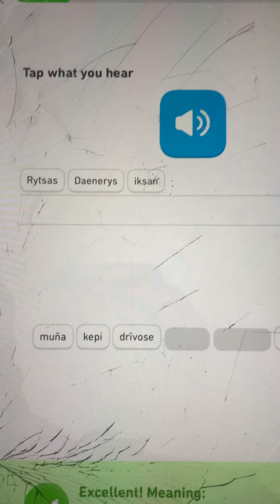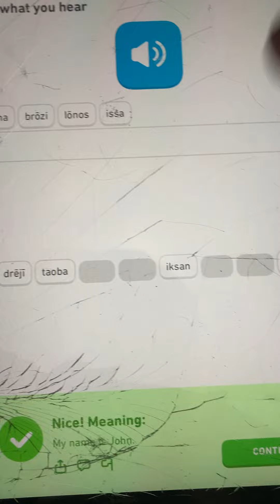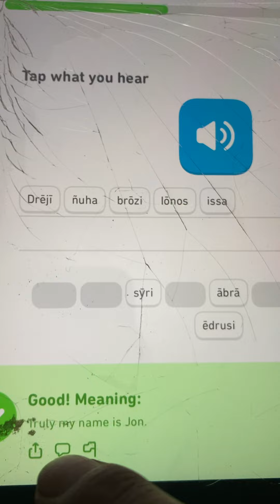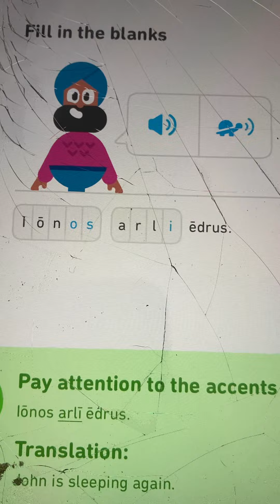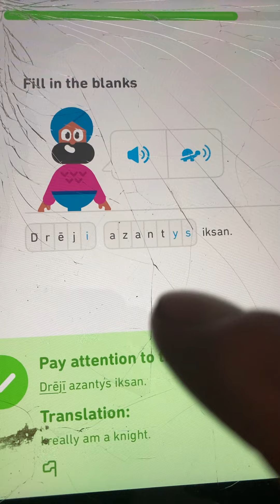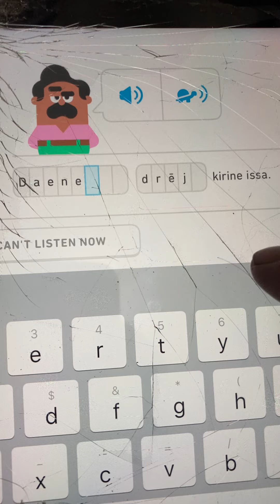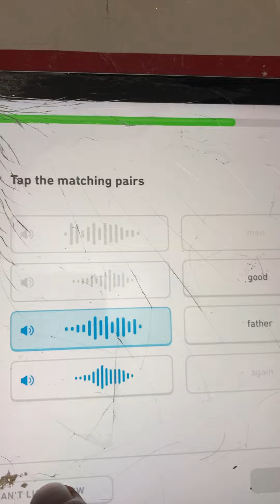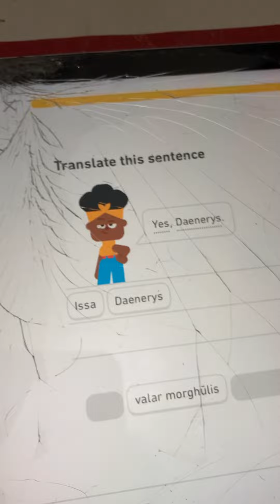Learning High Valyrian 05-13-22